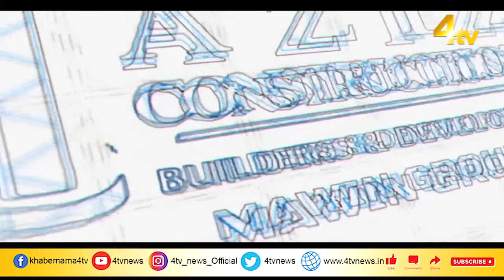4tv Khabarnama | 14 November 2023 | 4tv News